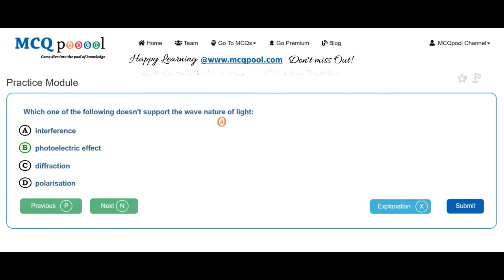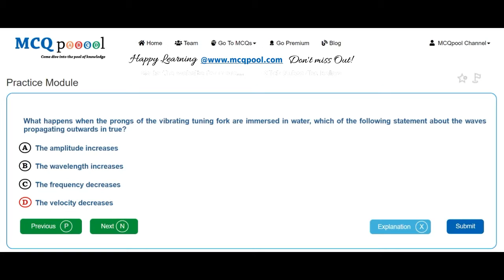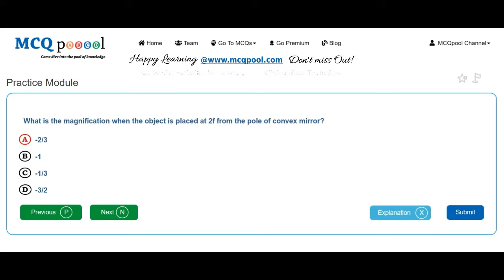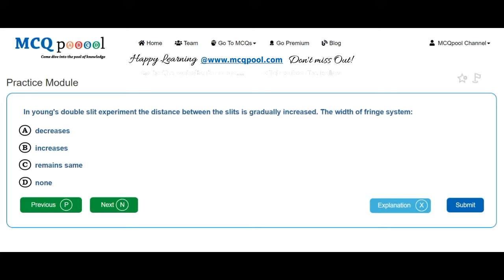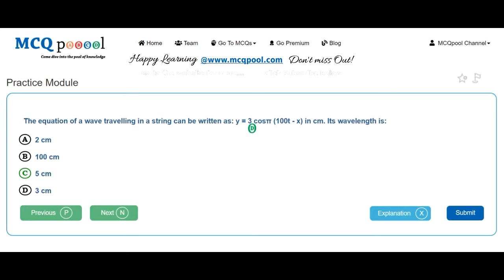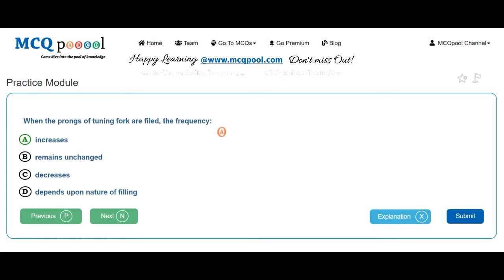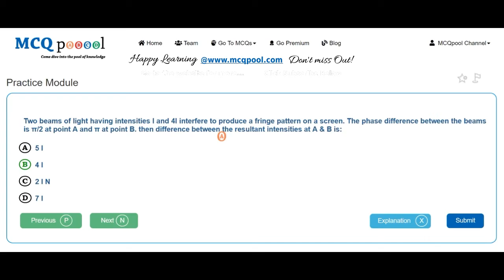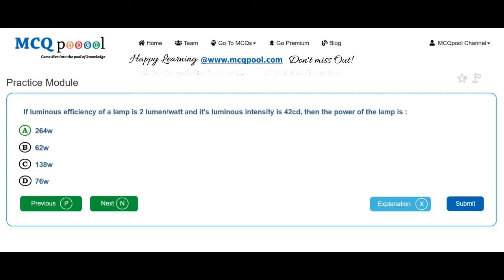Quiz/MCQs on Physics- Optics- Reflections at plane and curved surfaces -MCQ Quick Revision Series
For more details on how to do so, please visit:
Multiple Choice Questions MCQs on Physics- Optics- Reflections at plane and curved surfaces for A levels/+2/Plus 2/High School/Intermediate levels/ PreMed PreEng Entrance